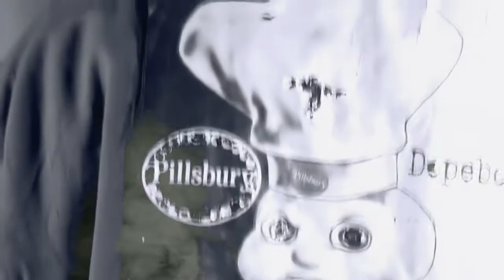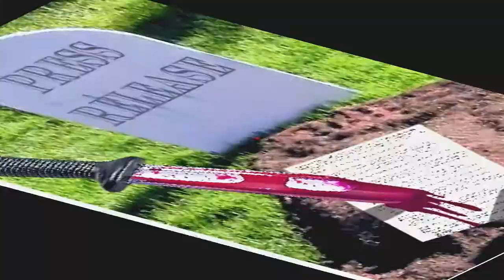Munda Yisi By Fat JAY Dir;CAPTAIN P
munda y"isi